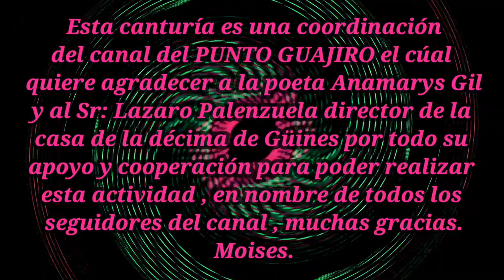Anamarys Gil y Leanet Ulloa , Güines , Julio 23/ 2022